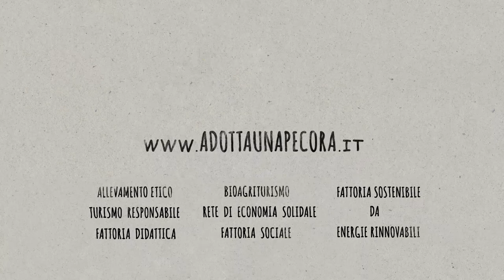ARPO | Associazione Regionale Produttori Ovi-Caprini | LA PORTA DEI PARCHI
ARPO (Associazione Regionale Produttori Ovi-Caprini) si è costituita nel 1988 fra gli allevatori abruzzesi per garantire azioni di promozione del settore, per assistere gli associati al fine di migliorare la qualità dei prodotti, le condizioni di lavoro nel settore pastorale, la formazione e l’informazione sulle corrette pratiche zootecniche, sull’ammodernamento di tutte le fasi dell’allevamento, della trasformazione dei prodotti e della commercializzazione. Per il raggiungimento di questi obiettivi ARPO si è dotata di una struttura tecnica attraverso la quale predisporre progetti su canali di finanziamento regionali, nazionali ed europei al fine di  perseguire gli scopi sociali. L’attività svolta negli anni ha messo in atto iniziative di formazione ed informazione del e sul mercato di settore, ha definito standard qualitativi dei prodotti, ha dedicato risorse alla ricerca ed alla innovazione, al marketing di prodotto e di settore, ha facilitato la messa a norma dei prodotti in ordine alla sicurezza alimentare, tracciabilità, etichettatura e certificazione biologica nonché ha garantito i rapporti con le istituzioni locali ed attivato contatti con canali distributivi.

I suoi obiettivi sono:
- Salvaguardare la TRANSUMANZA pastorizia
- Creare OCCUPAZIONE nelle zone Montane
- Allungare la FILIERA all’interno delle aziende
- Restituire dignità e Attrazione al modello di vita delle Aree Rurali
- Realizzare un Progetto che dia ECONOMIA